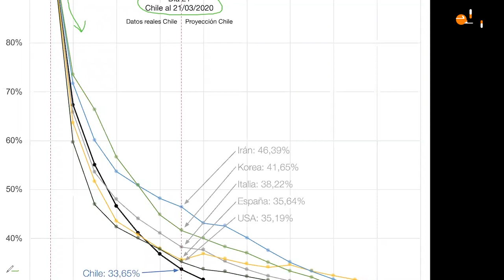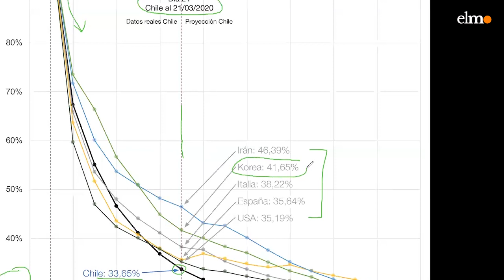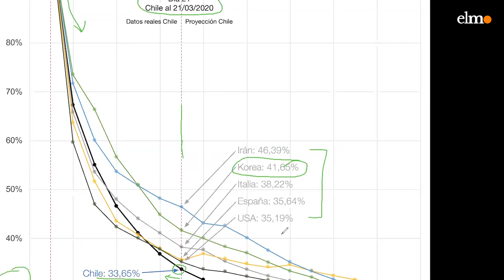Entrevista a Tomás Pérez-Acle, científico a cargo de la proyección de la epidemia en Chile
Científico a cargo de la proyección de la epidemia en Chile: "El colapso de todo el sistema de salud es inevitable y se estima entre mayo y junio"

Tomás Pérez-Acle, biólogo computacional y subdirector de la Fundación Ciencia y Vida, quien hoy lidera el grupo de científicos encargados de la proyección de la pandemia en el país, es muy claro. "Si hubiéramos tomado las medidas hace tres semanas, no estaríamos lamentando esta situación. El colapso del sistema sanitario hoy es inevitable. Hay que ser realistas, no hay ninguna razón para que no estemos igual que en Italia en un mes más. Si nosotros vemos la proyección de infectados en el tiempo, seguimos creciendo de manera exponencial, por lo tanto, la proyección de que el sistema colapsaría entre mayo y junio, es totalmente válida". Pérez Acle detalla, además, otro problema que podría ser incluso más grave. El científico lamenta que, aunque han pedido insistentemente a la autoridad sanitaria, que dirige Jaime Mañalich, los datos de los contagiados por comuna en el país, el Ministerio de Salud no les entrega la información, pese a que esté siendo solicitada a través del Ministerio de Ciencias. "Esa es una batalla que venimos dando desde que comenzamos con las proyecciones, sobre todo ahora que nuestros cálculos están siendo tomados por el Gobierno como insumos para tomar las decisiones. Pero lamentablemente los datos no están fluyendo, no hemos podido extender nuestras proyecciones a todo el país, que es algo absolutamente relevante, es más, es urgente hacerlo. El peor escenario con esto es que la proyección de la saturación del sistema de salud, que podría estar entre fines de mayo y mediados de junio, esté incorrecta y el colapso se dé, por ejemplo, a mediados de abril".